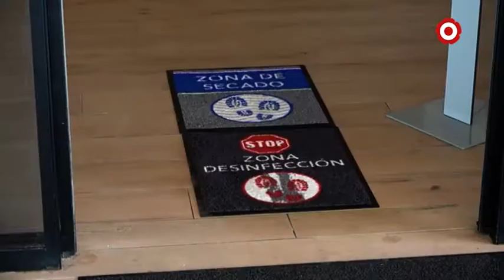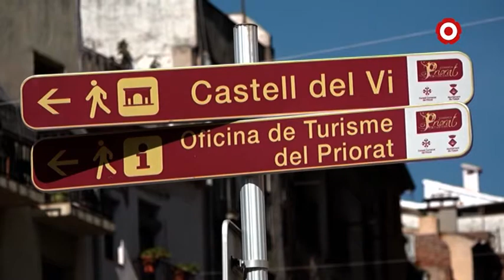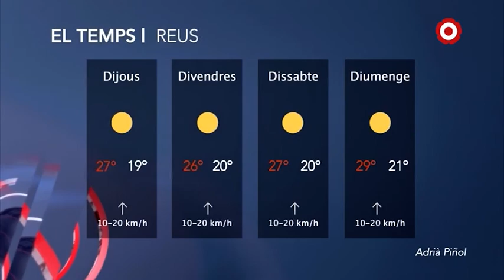Notícies Migdia 03/09/2020